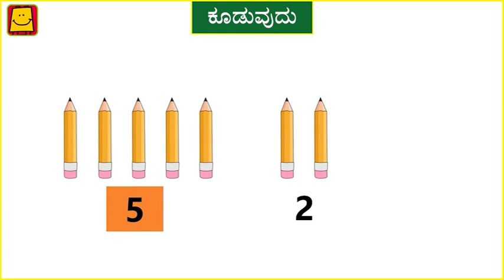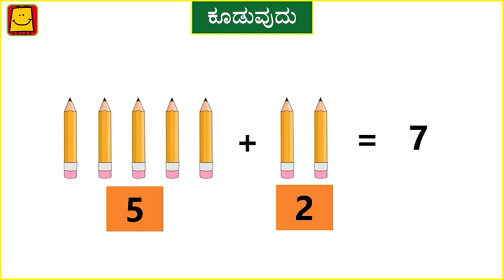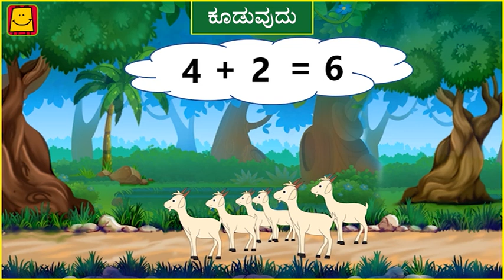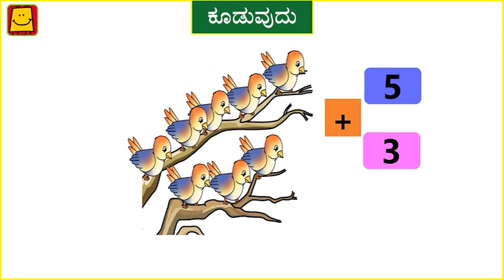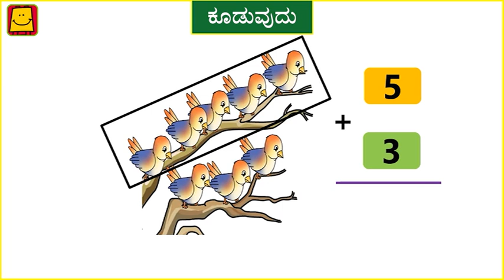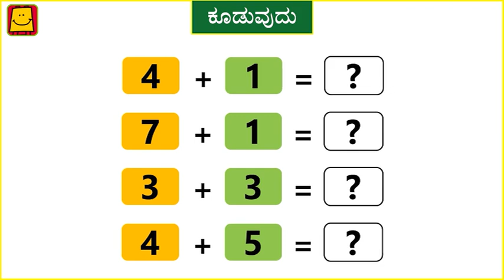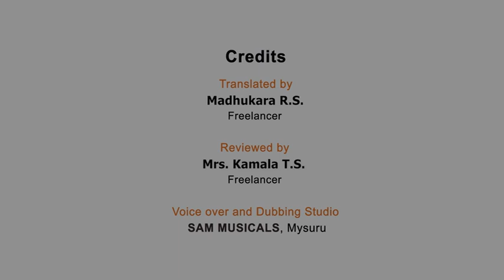1.5.1 | ಏಕ ಅಂಕಿಯ ಸಂಕಲನ | Kannada Medium